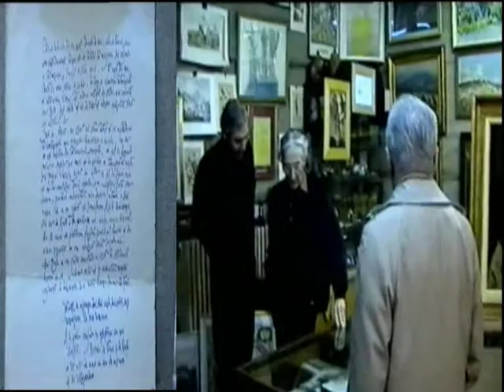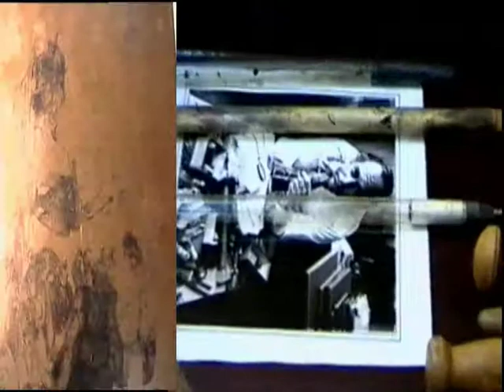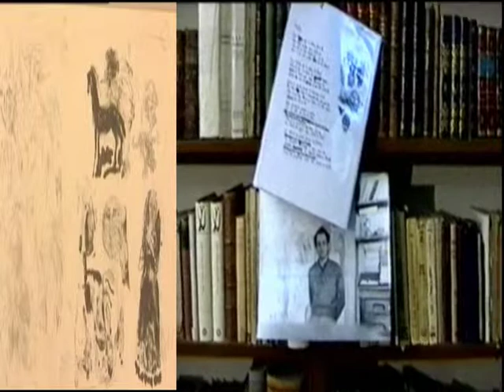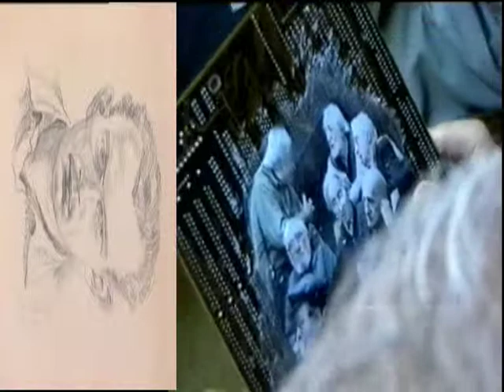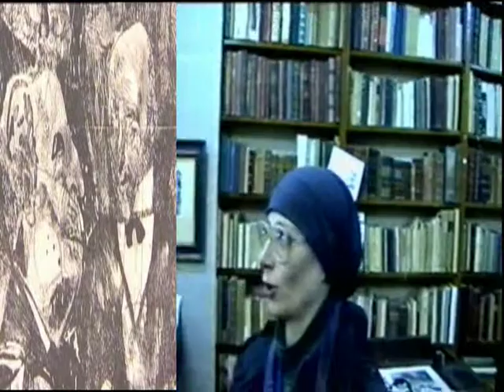OCTAV GRIGORESCU - GALERIA ANTICARIAT CURTEA VECHE - 2000 FILM DE MURIVALE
L-AM VAZUT DE CATEVA ORI PE OCTAV GRIGORESCU . PICTURA SA MI-A PLACUT PENTRU CA ERA COLORATA SI FOLOSEA TRANSPARENTA PE SUPRAFATA . AVEA CEVA DE LA CLASICI , MODUL DE A COMPUNE SUPRAFATA .